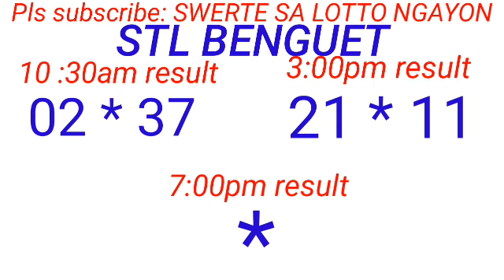STL - BAGUIO,BENGUET November 8, 2023 2ND DRAW RESULT